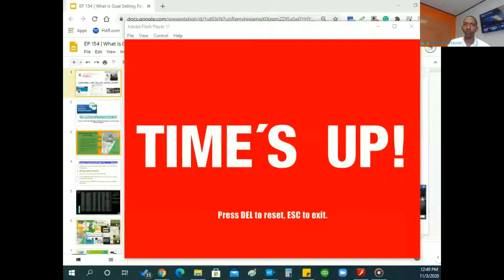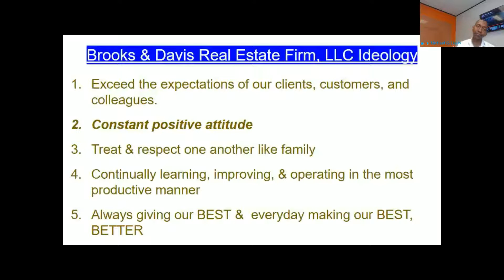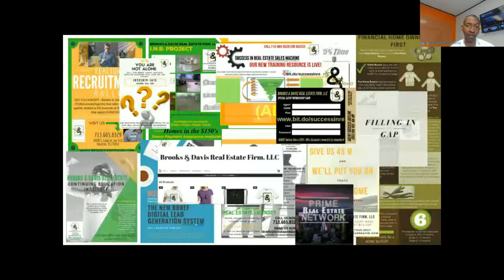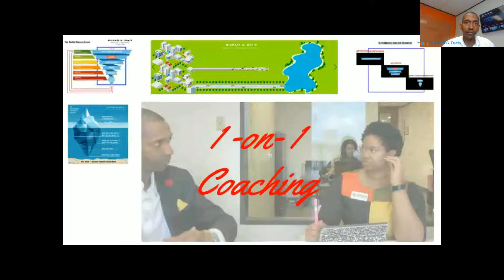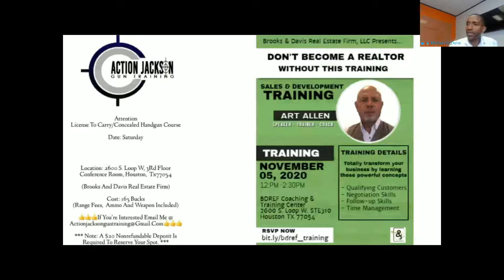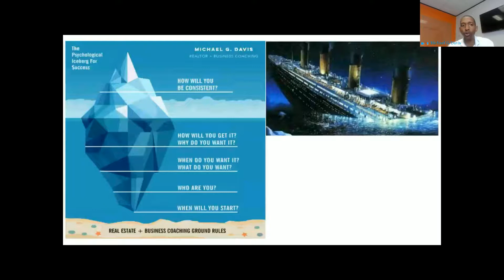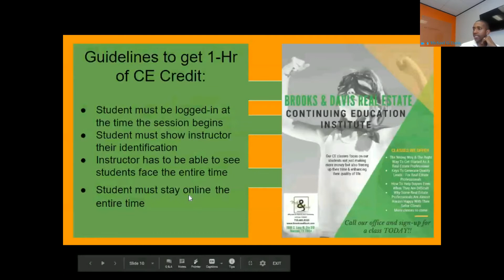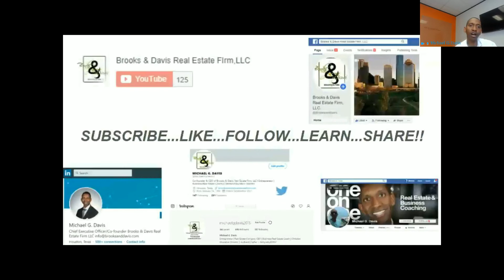EP 154 | What Is Goal Setting Really About?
This week we will talk about 1.) the fuel that ensures that you are always executing at 157% on all your actions; 2.) always giving your BEST in whatever you decide to do, then see if you can make it BETTER next time; 3.) the BDREF business software tool for our BDREF Realtors  to use to help them be their best; & 4.) an upcoming training at our Coaching & Training Center that will highlight qualifying customers, negotiation, and follow-up skills -  IT’S NOT ABOUT THE GOAL’*